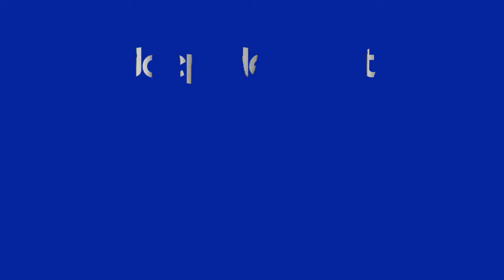Joep de Smet - ©2005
Old video I made at the lesson in 2005 with my first digital camera that could make a video - Canon A80.
The video was recorded  in for that time normal resolution 320.